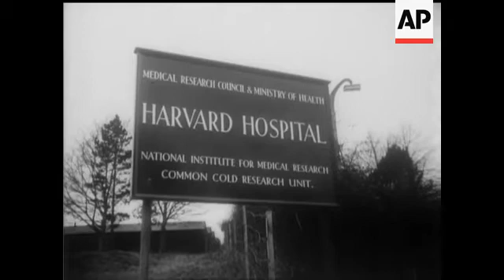IN SEARCH OF THE COMMON COLD GERM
(19 Jan 1950) The Ministry of Health Research Unit at Harvard Hospital, Salisbury, has been investigating the common cold; and volunteers (human guinea-pigs) have been living in pairs for ten days at a time.